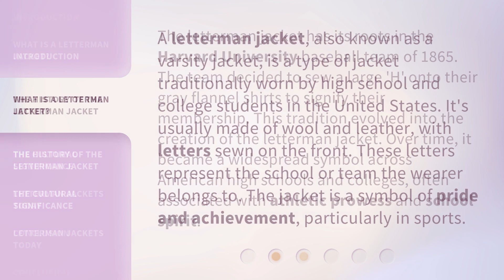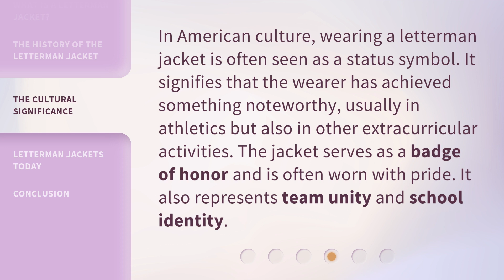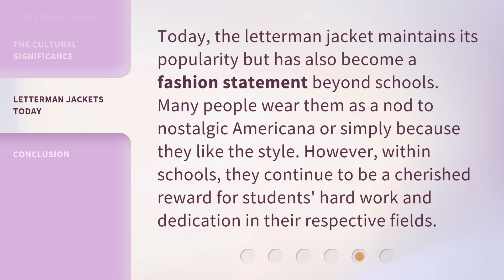Understanding the "Letterman Jacket" in American Culture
00:00 • Introduction - Understanding the "Letterman Jacket" in American Culture
00:32 • What is a Letterman Jacket?
00:59 • The History of the Letterman Jacket
01:29 • The Cultural Significance
01:55 • Letterman Jackets Today